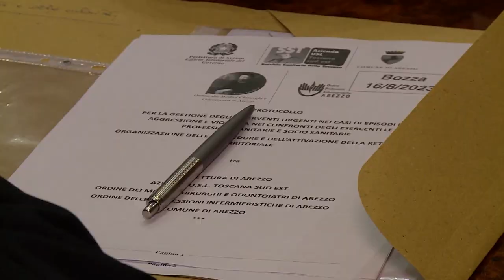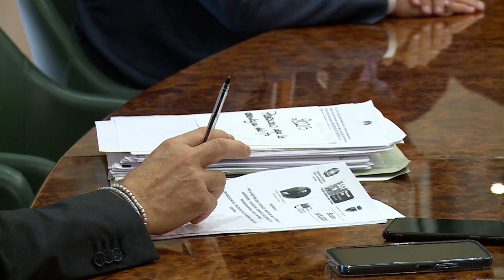Aggressioni ai sanitari, un protocollo d'intesa per la gestione degli interventi urgenti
Un sistema di intervento per la gestione degli episodi di aggressione e violenza nei confronti degli operatori che esercitano le professioni sanitarie. E' l'oggetto del protocollo d'intesa sottoscritto dal prefetto di Arezzo, Maddalena De Luca, con l'azienda Usl Toscana Sud Est, il sindaco del comune, l'ordine dei medici chirurghi e odontoiatri e l'ordine delle professioni infermieristiche di Arezzo.

Il documento prevede l'intervento urgente delle Forze di polizia nei casi di maltrattamenti, violenza o minaccia grave, di pericolo per l'incolumità delle persone coinvolte o di interruzione del pubblico servizio, con particolare riferimento alle attività di emergenza-urgenza.

«Con questo protocollo operativo le istituzioni si fanno carico del problema costituito da comportamenti violenti, sempre più frequenti, verso lavoratori che si occupano della nostra salute e che svolgono un servizio pubblico essenziale. La loro tutela costituisce un elemento imprescindibile per garantire un servizio sanitario adeguato alle legittime aspettative dell’utenza», ha dichiarato la titolare della prefettura.